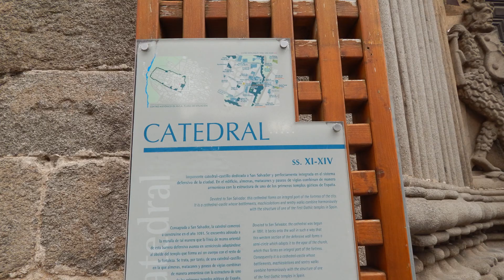Pielgrzymka szlakiem świętych świadków wiary. Avila . cz 1.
14 październik 2013, popołudniu,przyjazd do Avili , wjazd specjalnymi schodami do centrum miasta, zakwaterowanie w hotelu. Spacer po mieście,